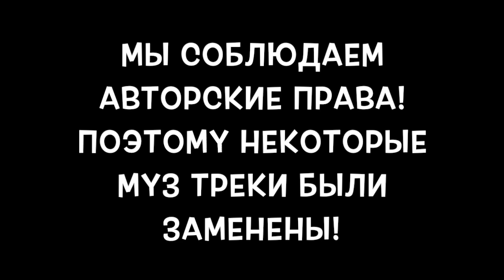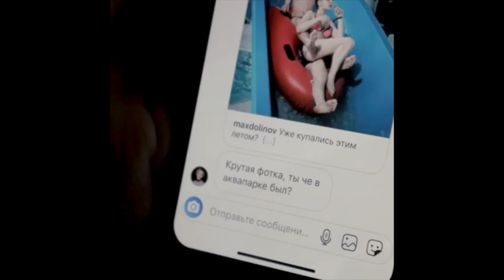Долинов Макс [dolinovmax] - Подборка вайнов #13